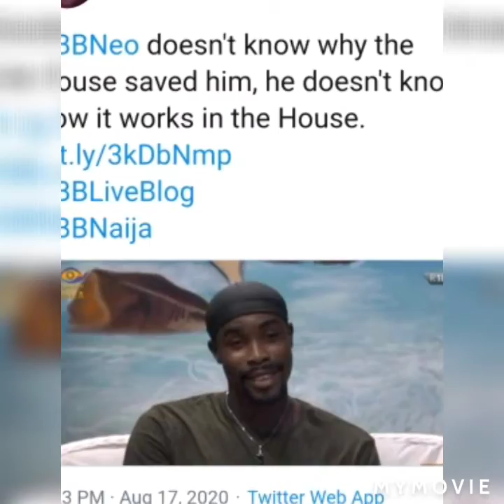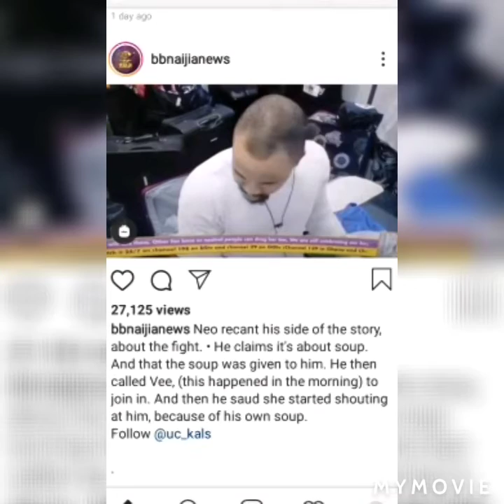Big brother Nigeria Lockdown show,Kiddwaya the new head of house and Tolanibaj the deputy head of ho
Big brother Nigeria house will be without biggie voice for some days.Nengi wishes for Tochi to return back to the house.Laycon team won the airtel challenge and were awarded 2million naira.Bbnaija Big brother 9ja lockdown show#